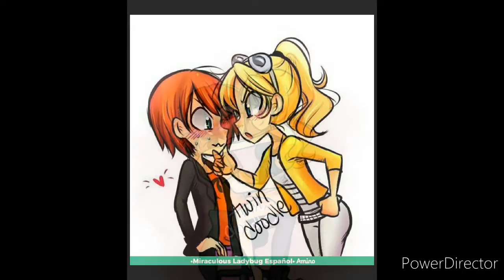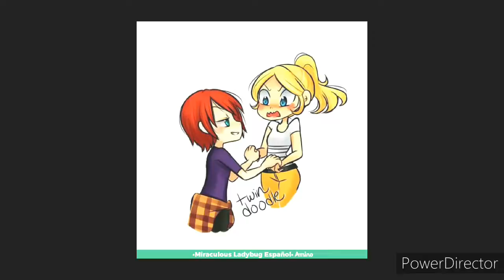y yo sigo aqui#Especiales4temporada miraculous